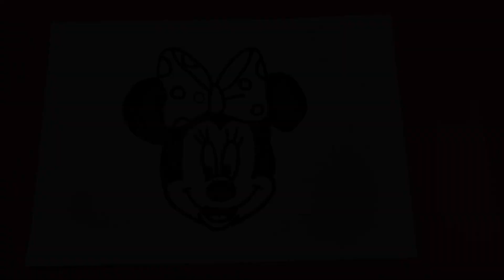HOW TO DRAW MINNIE MOUSE | SHAHIN ART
In this video, you can learn "  HOW TO DRAW MINNIE MOUSE " simple and easy

_drawing

Tekening
Vizatim
ስዕል
رسم
Նկարչություն
Rəsm
Marrazketa
Маляванне
অঙ্কন
Crtanje
Рисуване
Dibuix
Pagdrowing
Kujambula
Disegnu
Crtanje
Výkres
Tegning
Tekening
Desegnaĵo
Joonistamine
Pagguhit
Piirustus
Dessin
Tekening
Debuxo
ნახაზი
Zeichnung
Σχέδιο
ચિત્ર
Desen
Zane
Kaha
צִיוּ
चित्रकारी
Teeb duab
Rajz
Teikning
Ihe osise
Gambar
Líníocht
Disegno
お絵かき
Gambar
ಚಿತ್ರ,
Сурет салу
គំនូរ
Igishushanyo
그림
Xet
ຮູບແຕ້ມ
Zīmēšana
Piešimas
Zeechnen
Цртеж
mpitan-
Melukis
ഡ്രോയിംഗ്
Tpinġija
Tuhi
रेखांकन
Зурах
ပုံဆွဲခြင်း
रेखाचित्र
Tegning
ଚିତ୍ରାଙ୍କନ
رسمو
 نقاشی
Rysunek
Desenho
ਡਰਾਇੰਗ
Desen
Рисунок
Ata
Dealbh
Цртање
Ho taka
Kubata
ٺاهه ڪرائڻ
ඇඳීම
Kreslenie
Risba
Sawiridda
Dibujo
Ngagambar
Kuchora
Teckning
Расмкашӣ
வரைதல்
Рәсем
డ్రాయింగ్
การวาดภาพ
Çizim
Surat
çekmek
Малювання
ڈرائنگ ,رەسىم سىزىش
Chizish
Đang vẽ
Arlunio
Ukuzoba
צייכענונג
Yiya
Ukudweba
እንዴት እንደሚሳል
كيف ترسم
Ինչպես նկարել
necə çəkmək
nola marraztu
কিভাবে আকে
як маляваць
kako crtati
как да рисувам
ಹೇಗೆ ಸೆಳೆಯುವುದು
com dibuixar
сурет салу
sa unsa nga paagi aron sa pagkalos
mmene kudzatunga
如何画
如何畫
nzira yekukwevera
කොහොමද අඳින්නේ
그리는 방법
kako nacrtati
çawa bikujin
hvordan man tegner
ako kresliť
kako narisati
Kiel desegni
kuidas joonistada
Paano Gumuhit
kuinka piirtää
como deseñar
sut i dynnu
როგორ დავხატოთ
איך לצייר
hogyan rajzolj
esi ise
ווי צו ציען
cara menggambar
描く方法
cara nggambar
របៀបគូរ
ວິທີການແຕ້ມ
duci
kā zīmēt
kaip piešti
wéi zeechnen
како да црташ
എങ്ങനെ വരയ്ക്കണം
kif tfassal
me pehea ki te utu
कसे काढावे
хэрхэн зурах
څنګه رسم
چطوری طراحی کنیم
jak narysować
ਕਿਵੇਂ ਖਿੱਚਣਾ ਹੈ
кантип тартат
cum să atragă
как нарисовать
le auala e faalatalata
Како цртати
ho hohela joang
ڪئين ٺاهيو
வரைவது எப்படி
jak kreslit
ఎలా గీయాలి
nasıl çizilir
як намалювати
indlela yokudweba
indlela ukudweba